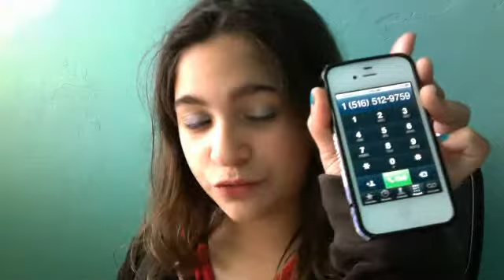Carly Rae Jepsen - Call Me Maybe New Single!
popgals123's Webcam Video from March 25, 2012 08:54 AM